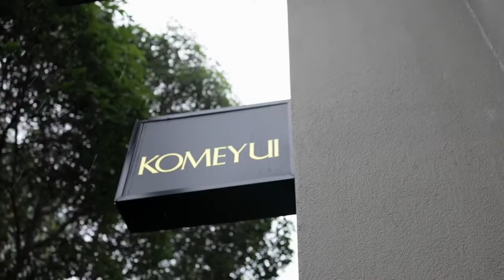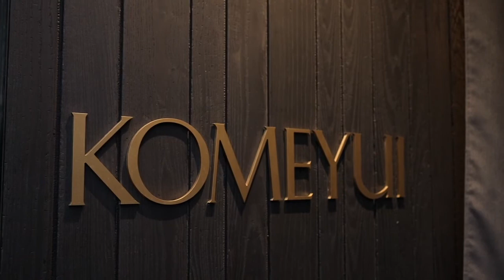KOMEYUI Introduction 2021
Komeyui, a small and modest Japanese restaurant that initially adhered strictly to the rules of Japanese cuisine and sold authentic Japanese food, has evolved over the years.
Chef Kumano, like any artist, has honed his artistic acuity, and the restaurant has followed suit. As a result, Komeyui has strayed from the stringent rules of Japanese cuisine and become the beloved restaurant it is today.
Chef Kumano continues to push the boundaries of his art, combining beauty and flavour in every bite. The newer South Melbourne and pending Spring Hill venues have evolved to communicate the transformation of Komeyui's menu.
The evolution of Komeyui is reminiscent of an impressionist painter entering their contemporary years: modern, wildly explorative, but nonetheless beautiful. Despite this, Komeyui remains true to its values, prioritizing the comfort of its guests above all else.